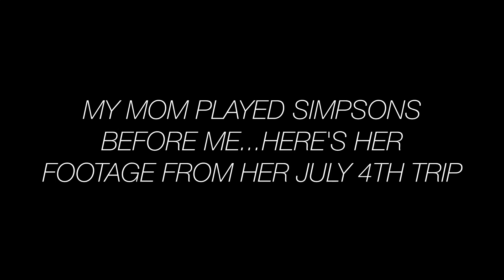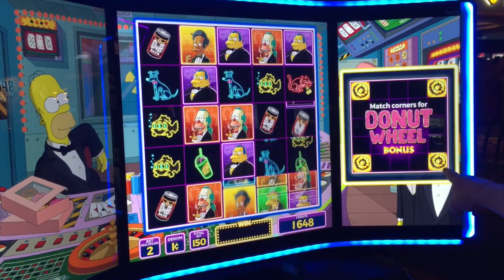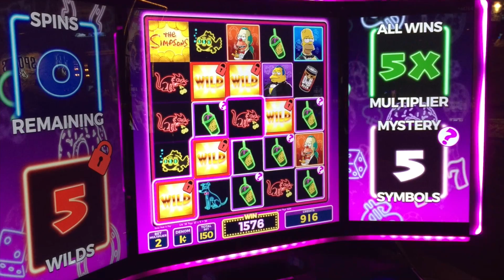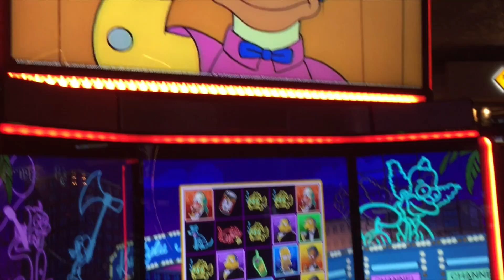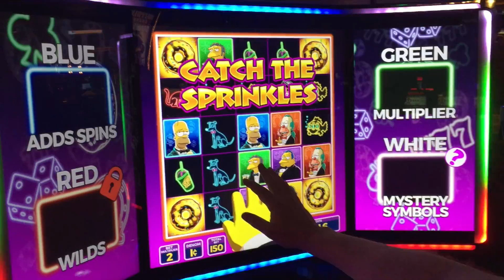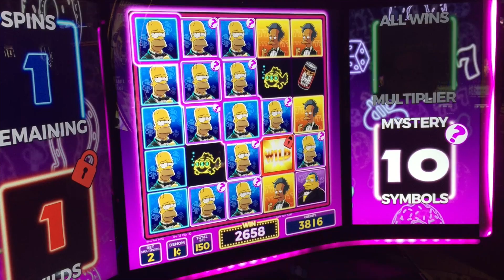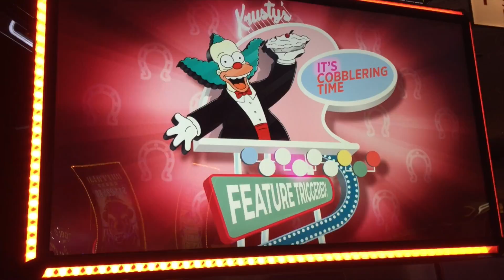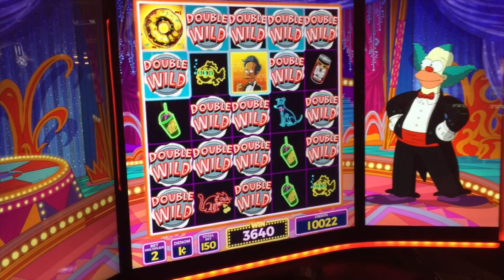THE SIMPSONS SLOT MACHINE BONUSES @ Mirage Las Vegas | NorCal Slot Guy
1 cent machine 150 credits per spin ($1.50) at Mirage Casino in Las Vegas, NV.  The Simpsons game looks like such a fun machine and easier way to get bonuses vs the Willy Wonka machine...still have yet to see this game at any of my local casinos.  This video is of my mom and stepdad playing in Vegas over 4th of July.

I usually post on my Instagram previews of my wins, sometimes weeks before the video comes out on youtube.